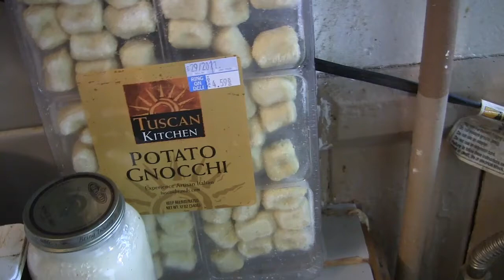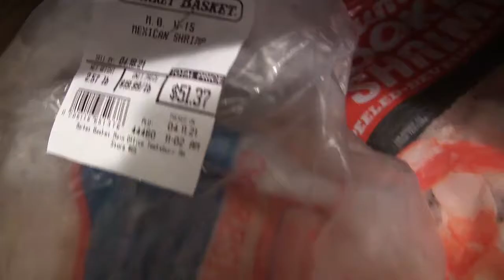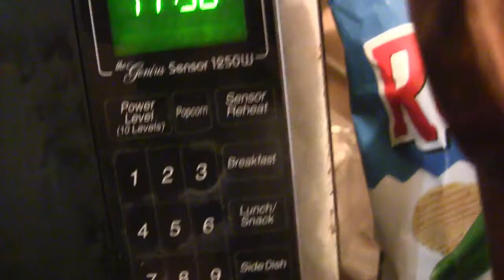Cookn f00d With F00 Episode 13 - Surf n Turf Alfre HELL NO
ANOTHER DeLiciouS DiSH made by Da f00 ...
Lobster RavioLi
Shaved Steak
16/20 count shrimp
MEXiCAN SHRiMP annnnd ALFREDO Sauce it tasted s0000000 g00d. xD